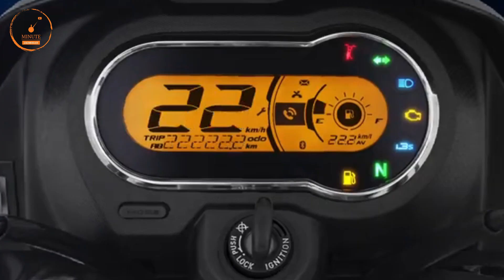2023 Hero Super Splendor BS7 Launch🔥| 7 Big Changes | Price | Super Splendor Xtec | Full Details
aagyi bhai Finally 2023 Hero Super Splendor Xtec BS7 Launch

Finally 2023 Hero Super Splendor Xtec BS7 Launch
2023 Hero Super Splendor Xtec
2023 Hero Super Splendor Xtec launch
2023 Hero Super Splendor Xtec price

New Hero Super Splendor Xtec Bs7 2023 Launch Price Mileage  Full Details In Hindi
super Splendor xtec price
hero super xtec bs7
super xtec
super xtec 125
super spl xtec mileage
super spl flex fuel price
super spender bs7 e20
super 125 e20
super spl 125 bs7 new fetures
super spa digital meter
super 2023

1 lakh sports bike in india,
sports bike in india under 1 lakh,
1 lakh sports bike in india 2022,
2 lakh sports bike in india,
2 lakh bike in india 2020,
2 lakh under sports bike,
300cc sports bikes in india,
3 lakh sports bike in india,
4 lakh bike in india,
600cc sports bikes in india,
600cc bikes in india,
600cc bikes in india 2021,
mt15
Yamaha bikes
r15 v4 vlog
Kawasaki bikes